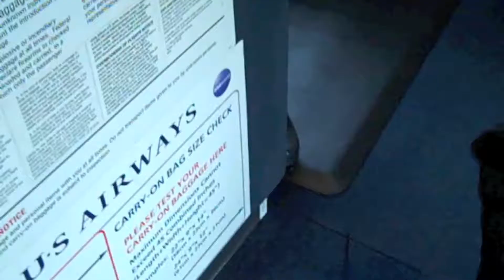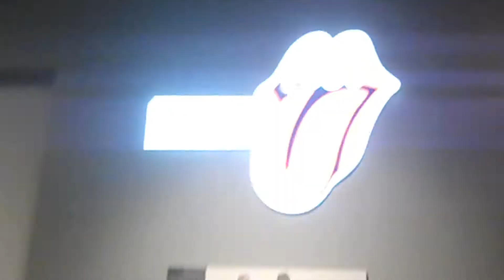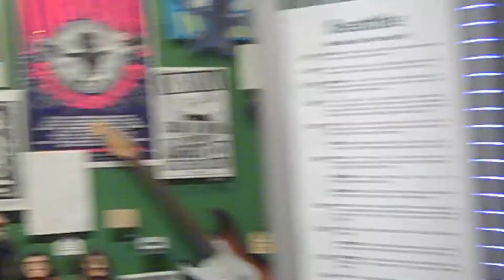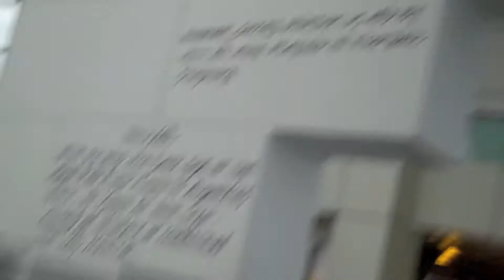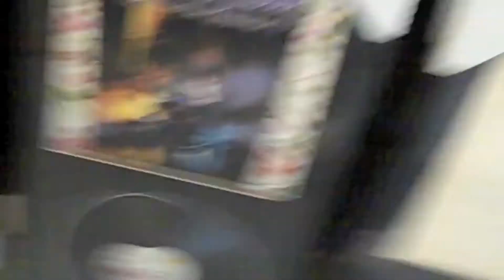THE ROCK AND ROLL HALL OF FAME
CREATED ENTIRELY BY GORDON KENNY.